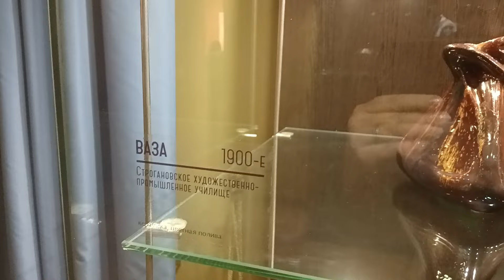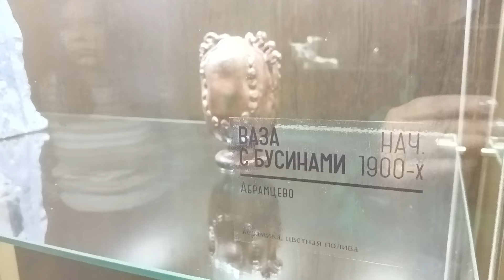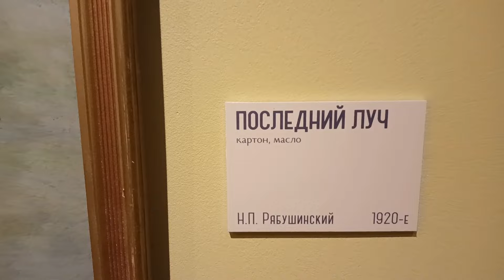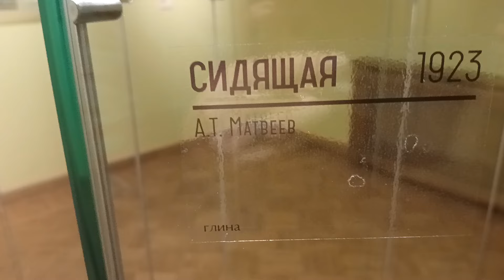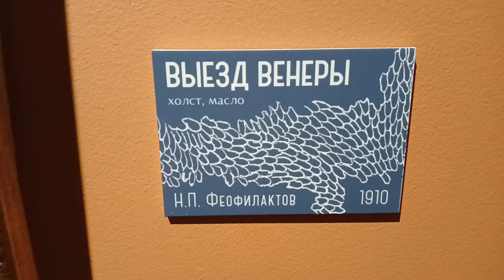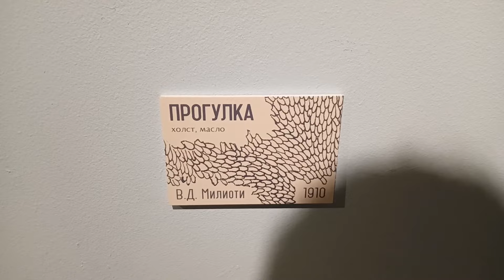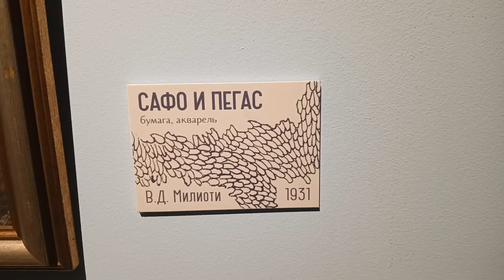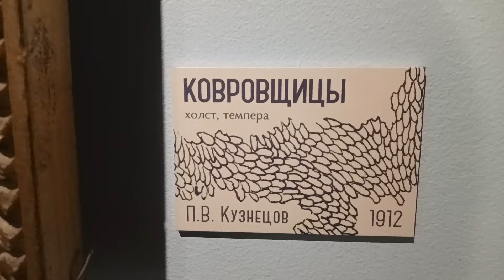Голубая роза в Музее Модерна